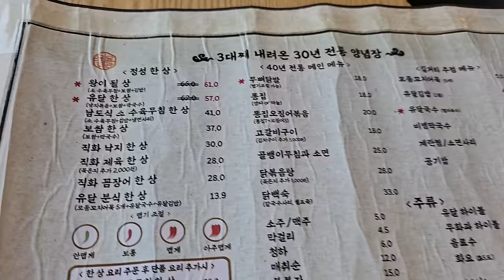목포 평화광장 유달회관 소 수육에 한잔 지대로 조져봤습니다 왕이 될 상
목포는 해산물만 맛있는게 아닙니다!!
여행 오셔서 해산물 많이 드셨다면
고기도 한번 드셔보셔요~
소수육에 맛나게 한잔 마셔봤습니다!!

이메일
인스타
jobswa